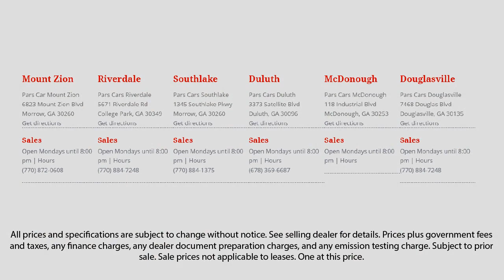2015 Toyota Camry LE Atlanta Marietta Smyrna Stone Mountain Riverdale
2015 Toyota Camry LE Stock Number: P37827 Vin:4T1BF1FK0FU068995.

Pars Car Sales Riverdale is proudly serving our friends and neighbors in Atlanta, Marietta, Smyrna, Stone Mountain, and Riverdale. or give us a call at for more information about this or any of our other vehicles.
Pars Car Sales Riverdale
5671 Riverdale Road